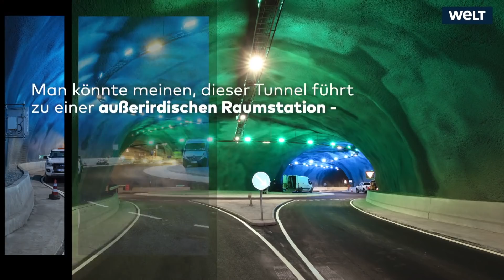KREISVERKEHR UNTER WASSER: Färöer bauen weltweit ersten Unterwasserkreisel tief im Atlantik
Der Unterwasser-Kreisverkehr wurde vom färingischen Künstler Tróndur Patursson entworfen und von Architekt Eydun Eliasen umgesetzt.